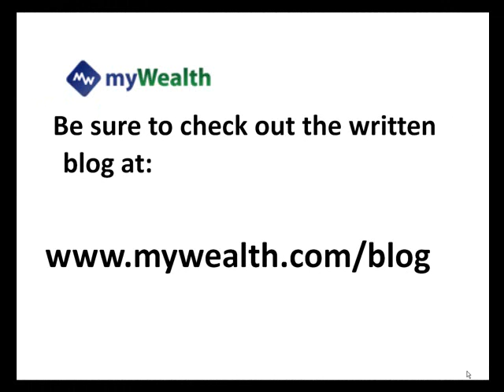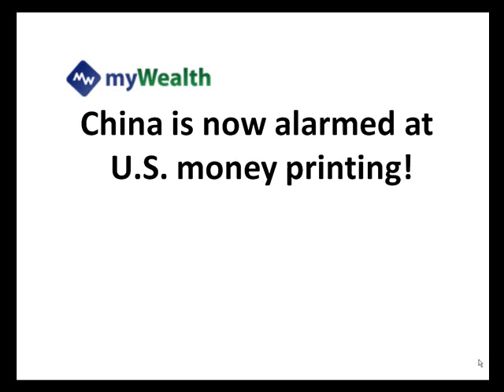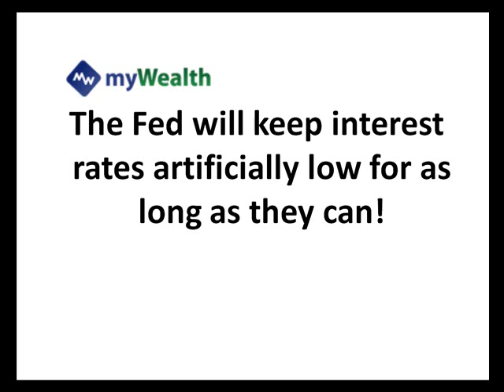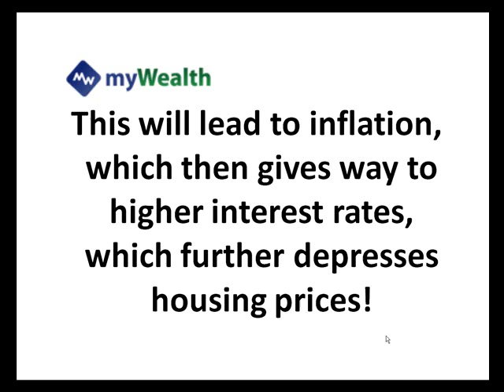Nothing Safe About the US Dollar!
Debunking the myth of the US dollar as a safe haven currency.